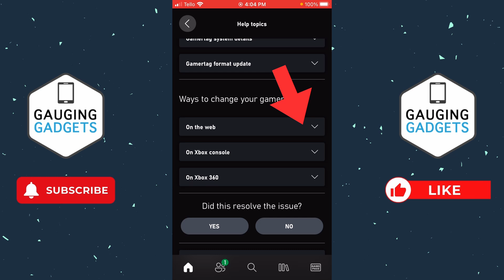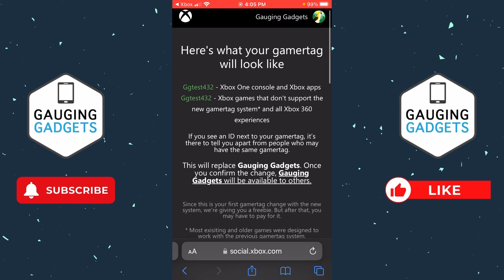How to Change Gamertag on Xbox App - 2025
How to change gamertag on Xbox App? In this tutorial, I show you how to change or update your Xbox Gamertag Username in the Xbox app on iPhone & Android. This means you can change your Xbox username in the Xbox app rather than on your Xbox or computer.